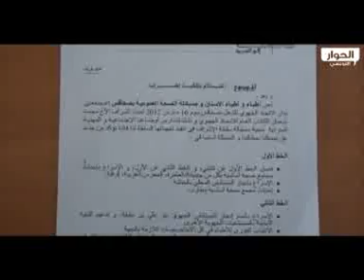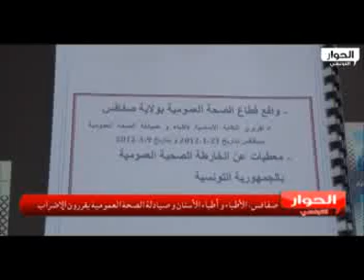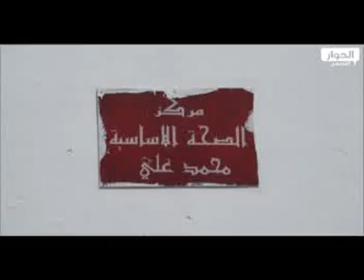13-04-2012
إضراب الأطباء بولاية صفاقس